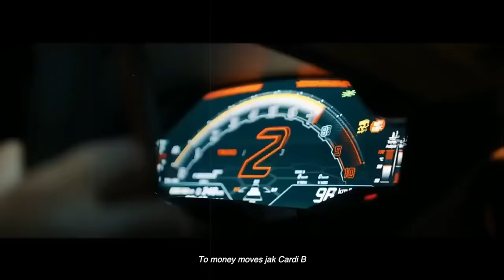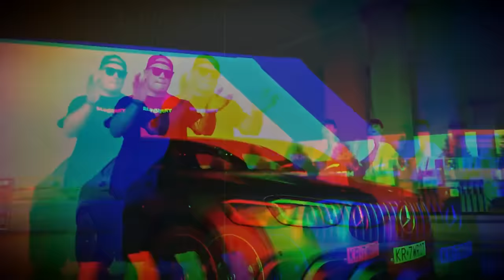BUDDA - SEGMENTY 1H ( OFFICAL VIDEO )